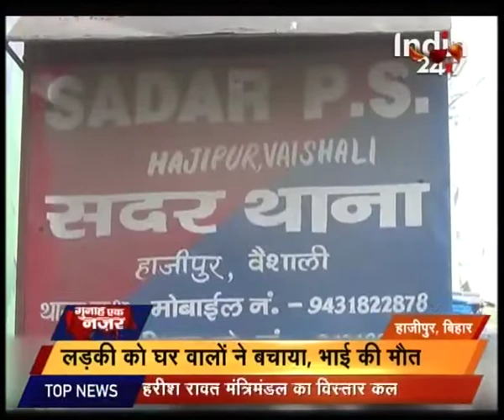Dead body of 4th grade employee of PWD found near railway track in Raebareilly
Dead body of 4th grade employee of PWD found near railway track in Raebareilly. Watch complete news story of Taftish for getting detailed updates!